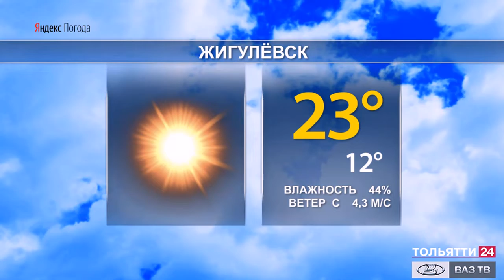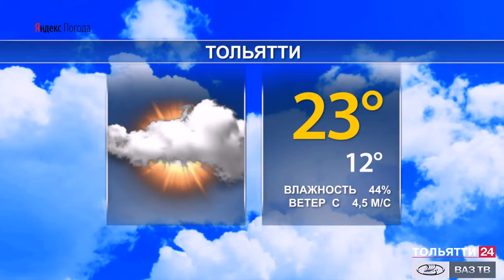Прогноз погоды 28-30 мая 2020